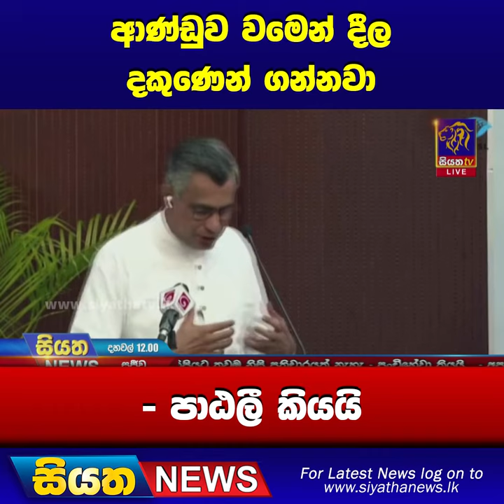ආණ්ඩුව වමෙන් දීල දකුණෙන් ගන්නවා - පාඨලී කියයි | Siyatha News